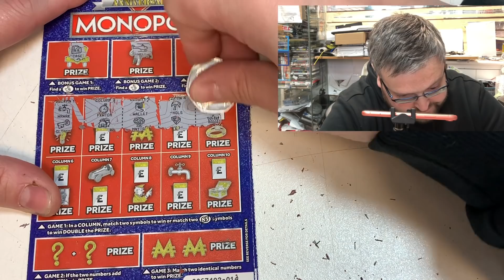Scratchcard Monopoly week day 2